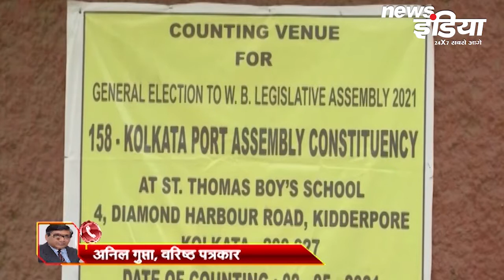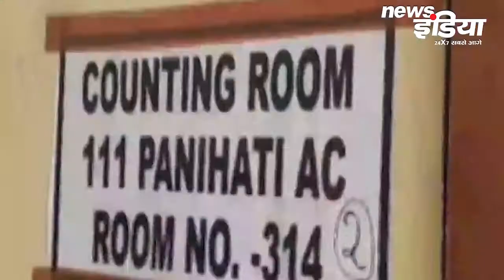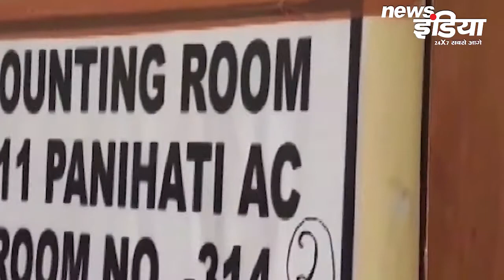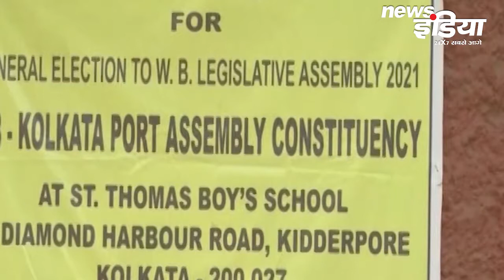5 राज्यों के विधानसभा चुनाव के नतीजे । पश्चिम बंगाल, असम में कांटे की टक्कर । Election News Updates